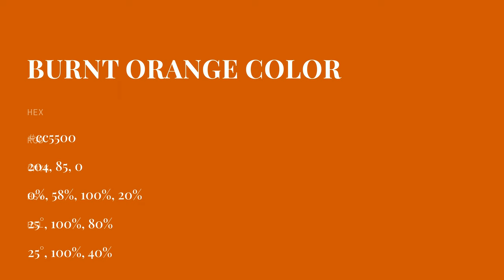Burnt Orange color cc5500 hex color - Orange color - Cool color cc5500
What color is Burnt Orange ? cc5500 hex color - Orange color - Cool color cc5500

Hex cc5500 Color Code is also known as Burnt Orange color.